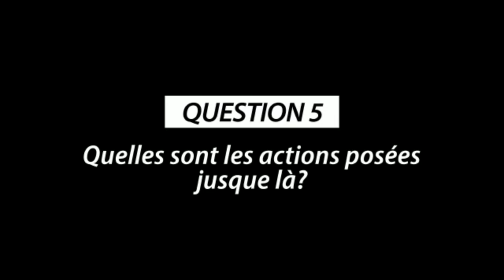LA SANKUROISE DECOUVERTE QUARTIER 2,3 TOTALA DEKE EKOMI NA SONI NA MAWA